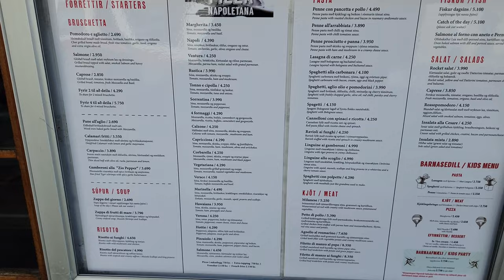See Reykavik downtown in Iceland